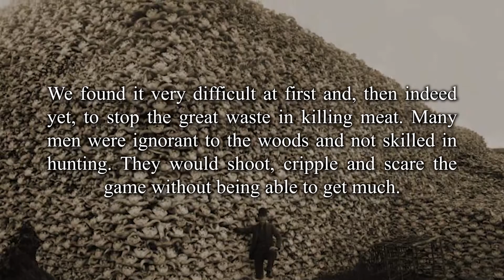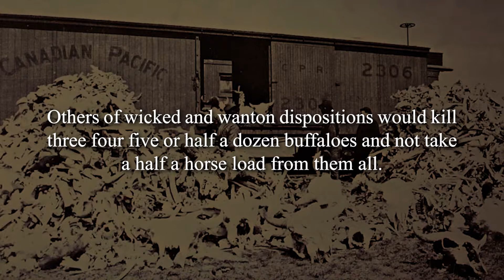The History of Bison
Bison were large herbivores that once roamed North America’s grasslands.  This video explores early explorers’ accounts as well as stories of the bison’s demise.  In the end, the question is posed:  How does this knowledge impact our grasslands and their management today?